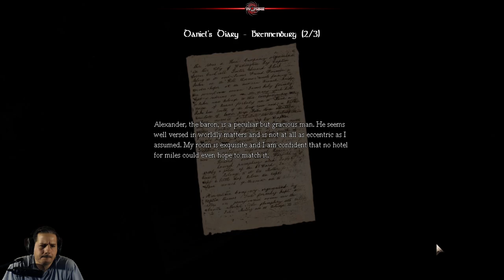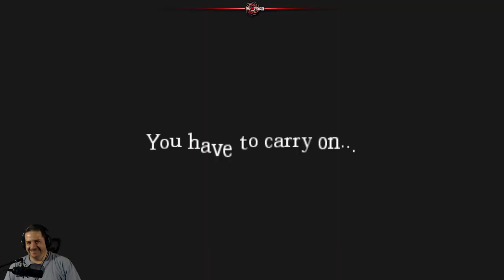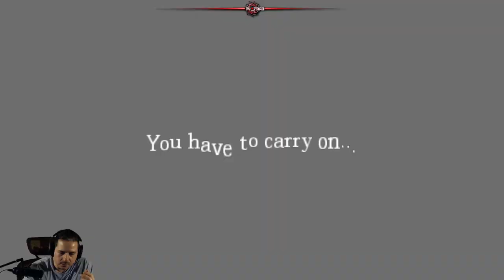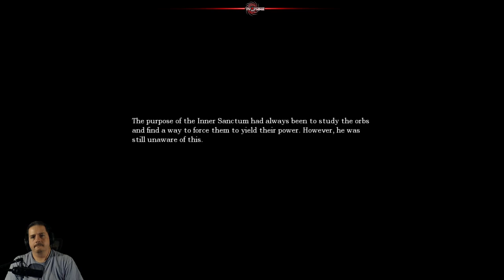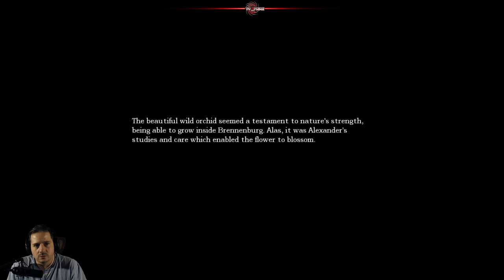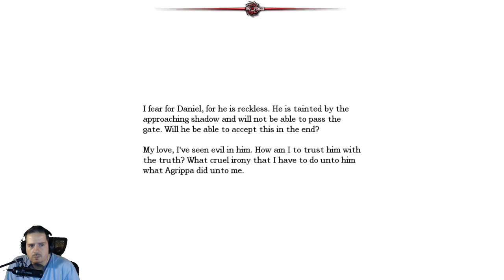Let's Play - Amnesia: The Dark Descent (PC) - [Part 4]